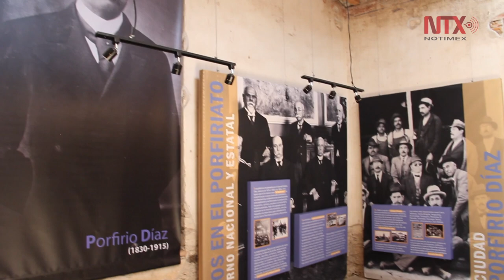Escuela Modelo, centro de arte en Mineral de Pozos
El edificio original data del S. XX, es un centro educativo que facilitaba las propuestas pedagógicas promovidas por el porfiriato